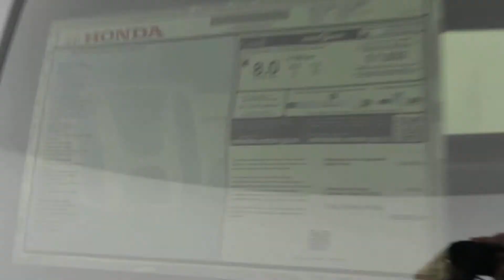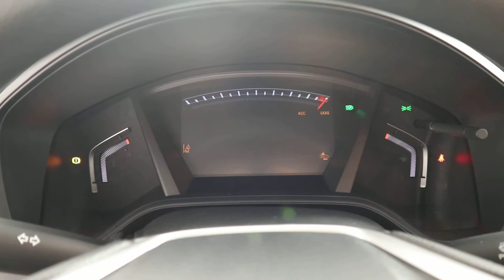MVI 0375 19 crv 219170